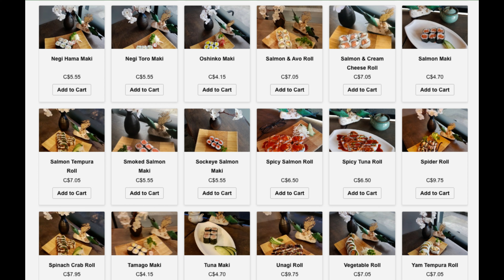Sushi Picnic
Welcome to my Sushi Picnic amongst the spring blossoms 🌸🌸🌷🌷🍱

Chill Eats:
Hiraku Sushi, Coquitlam, B.C.
Avocado Maki Roll

Thumbnail: Canva